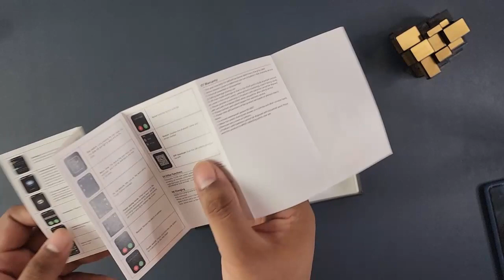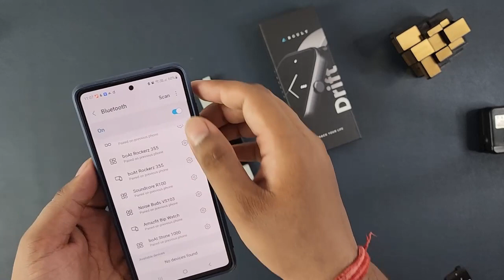Boult drift 1.69 HD smartwatch unboxing & review | Bluetooth calling in 2k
Boult drift 1.69 HD smartwatch unboxing & review | Bluetooth calling in 2k. In this video we will unbox and review boult drift 1.69 HD display smartwatch which come at a price of 2000 rupees and offer you 60 sport mode, heart rate, sp02 and BP sensors with 97% accuracay and the main highlight of this smartwatch is calling function. Its rare to see calling function under 2000 rupees but in this smartwatch you get this function. So lets test out boult drift smartwatch.